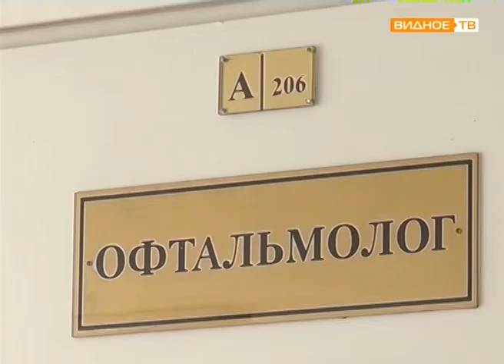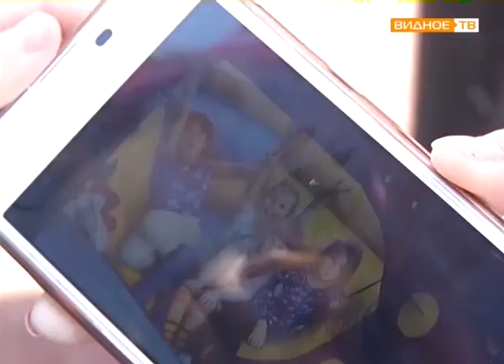"Международный день семьи" - один день семьи Зубковых